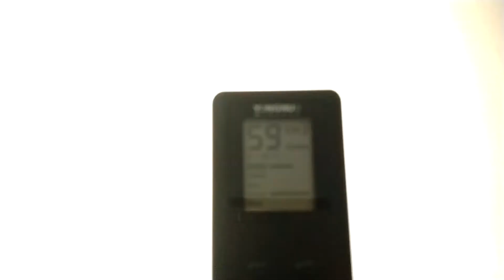vlogging gadgets for youtube vlogs|| وی لاگ بنانے کامیرے پاس جو جو سامان ہے || sk niazi 58 vlogs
Hello My name is Kashif khan I am from Isakhel Mianwali
I make daily videos for a fun